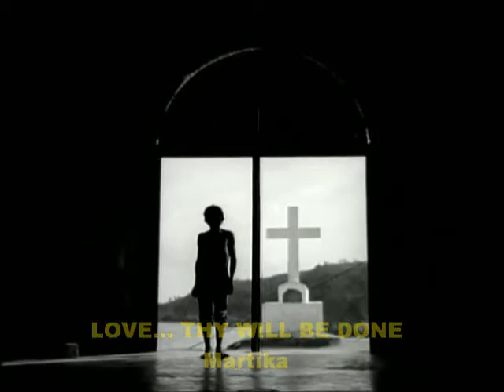Propaganda do Lp Felicidade - Internacional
Novela de Manoel Carlos
Direção de Denise Saraceni
Teve sua estreia em 07 de outubro de 1991 e 30 de maio de 1992 com  capítulos
Novela das 18hs

Contou com Maitê Proença segunda Helena de Manoel Carlos , Tony Ramos, Marcos Winter, Laura Cardoso, Edney Giovenazzi, Tatyane Goulart, Eduardo Caldas, Monique Curi, Ariclê Perez, Umberto Magnani, Sebastião Vasconcelos, Esther Góes, Othon Bastos, Herson Capri e Vivianne Pasmanter nos papéis principais da trama.

A Capa ficou para Monique Curi